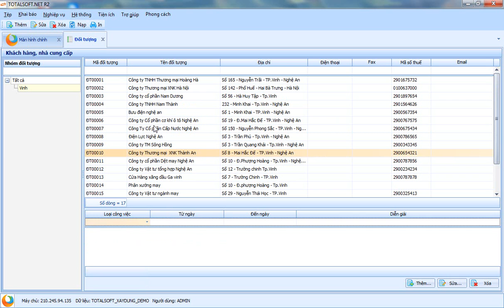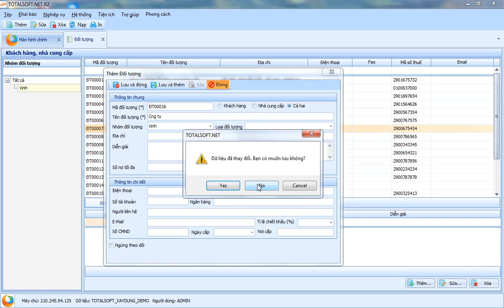Khai bao khach hang nha cung cap